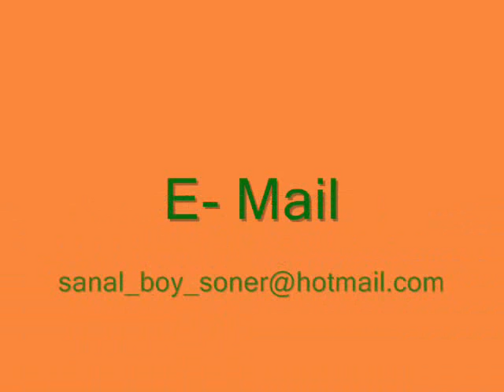Murgul Spor,Murgul,Soner Akdemir,artist_soner